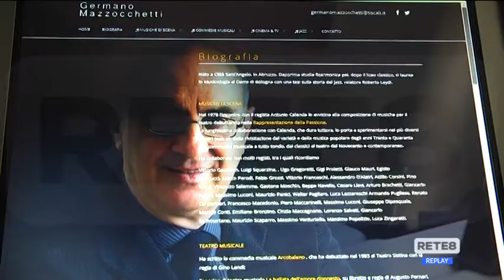Musica - L’omaggio di Mazzocchetti a Città Sant’Angelo